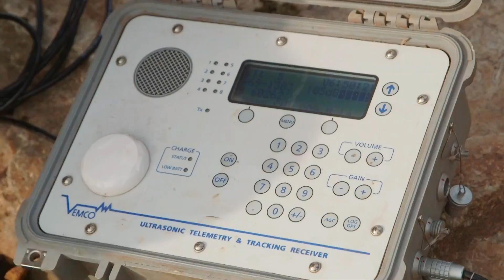Study Science and Mathematics at UQ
The future of science is exciting.

From generating sustainable energy, and managing climate change to protecting the world’s food and water supply.

And maintaining the population’s health and well-being.

Science is vital.

I want to help…but I’ll need to learn from the best.

I’ll need the skills to investigate, analyse and problem solve.

The expertise to experiment, extract data, and discover outcomes.

And the skills to share scientific solutions with the world.

Like discovering new vaccines…and treatments for debilitating diseases like Zika and Retro virus, and Dengue fever.

From the smallest sub-atomic particle to the mass of our entire planet...my friends and I will be the next generation of experts.

I know I’ll do my part no matter where my career takes me… And no matter what the future looks like.

The University of Queensland.

Own the unknown.